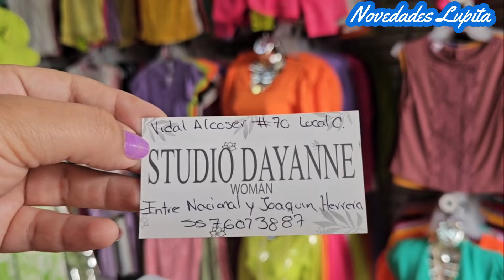OFERTAS desde $80 pesos 😱 Ropa Primaveral ECONOMICA 🌼 Vestidos, Blusas, Palazzos, Pantalones..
🔔DIRECCION🔔Tienda "Studio Dayanne"
Calle Vidal Alcocer 70, Local 0, Centro, Cuauhtémoc, 06020 Ciudad de México, CDMX